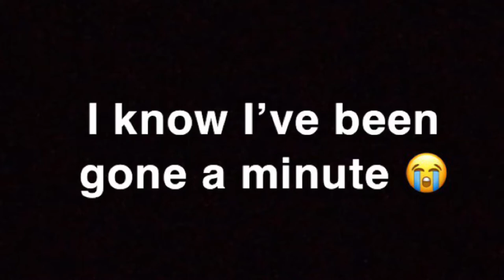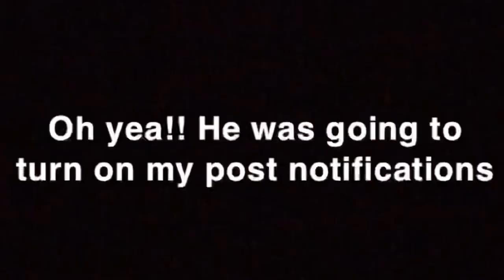I’M BACK ! (UNSEEN LAS VEGAS VLOG)